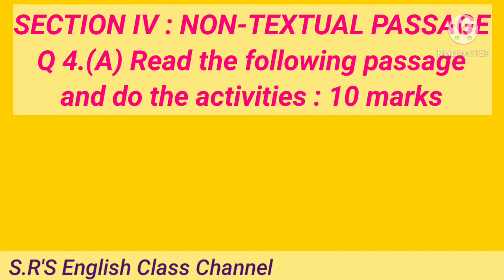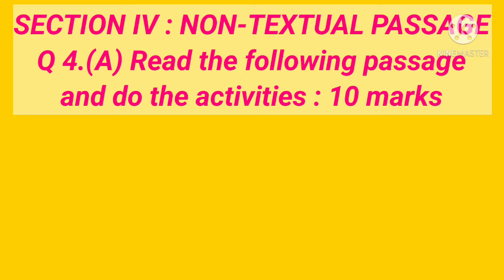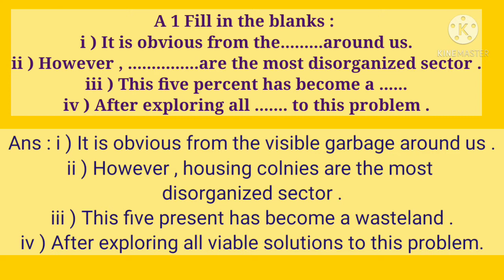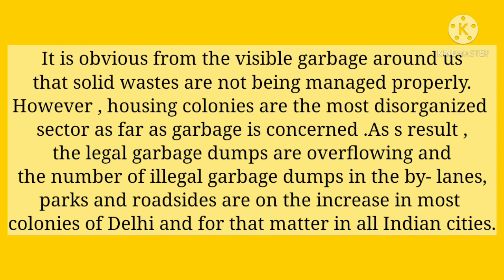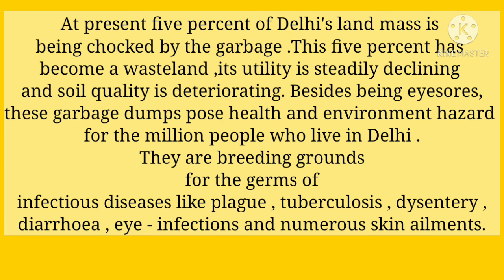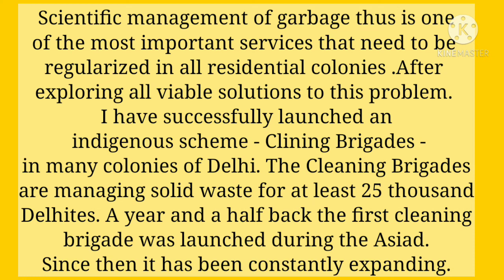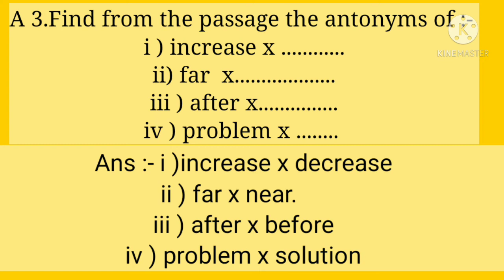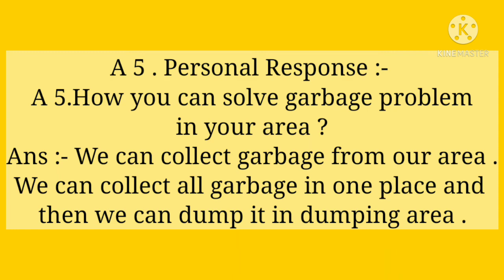10th English Que.4 A कसा सोडवणार ?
वर्ग 10 वी च्या मराठी माध्यमाच्या विद्यार्थ्यांनी Activity sheet मधिल Question 4 A कसा सोडवायचा ? याची सविस्तर माहिती अगदी सोप्या पद्धतीने देण्याचा प्रयत्न केला आहे. वार्षिक परीक्षेत चांगले गुण संपादन करण्याचे दृष्टीने महत्त्वाचा भाग.